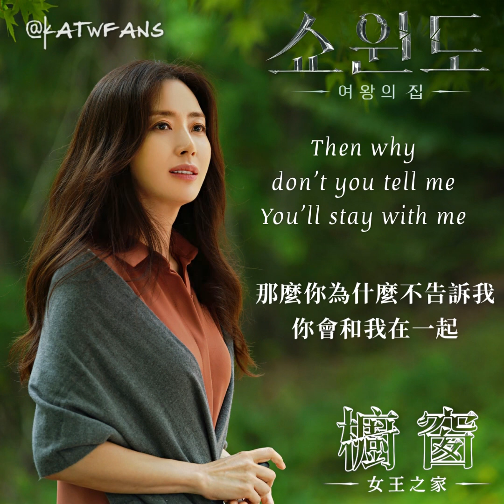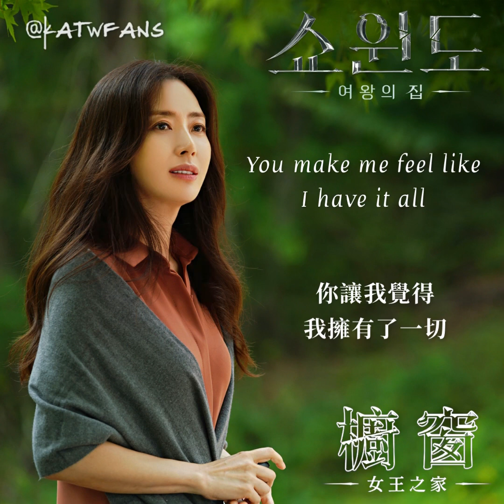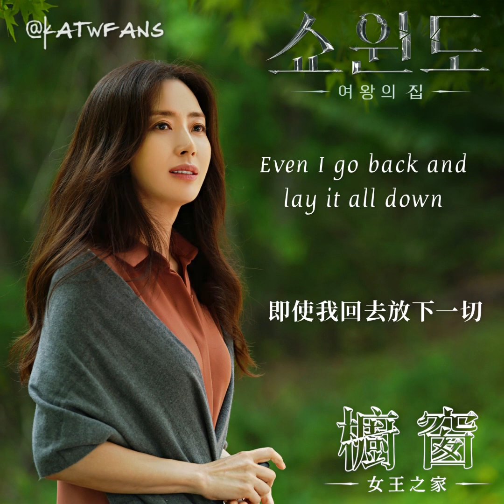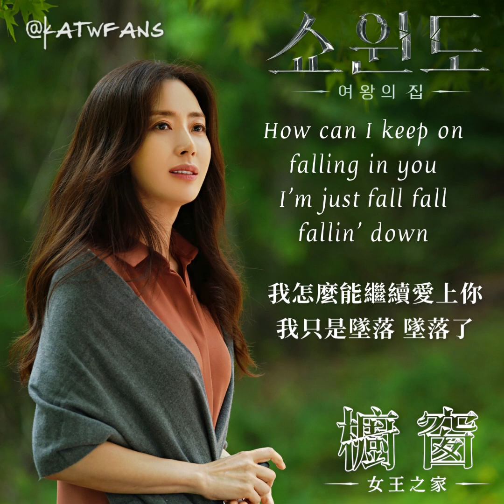【中英歌詞 Lyrics/가사】 하루 (HARU)- Fallin’ / 櫥窗:女王之家OST Part.2/ 쇼윈도: 여왕의 집OST Part.2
《Show Window：女王之家》（韓語：쇼윈도: 여왕의 집／쇼윈도: 女王의 집，英語：Show Window: Queen's House），
為韓國Channel A於2021年11月29日起播出的月火連續劇，也是該台十週年特別企劃。

此劇講述一個不知道丈夫出軌的女人，在不知情的狀況下支持了第三者和丈夫的戀情。

台灣由friDay影音於11月30日起每週二、三更新。

中字由本站翻譯 ，有誤請見諒~😅😥🙏